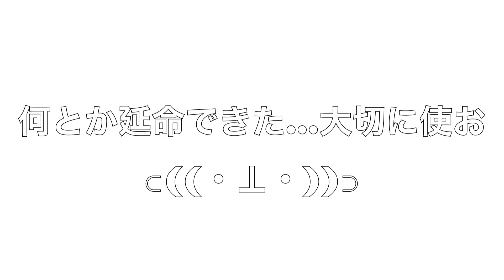【僥倖】持続化給付金が入金されましたぁぁあぁぁぁ~‼︎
このチャンネルでは主に医療系に因んだ楽しい動画にしたいと思っています。

コメントで◯◯して欲しいや◯◯の事教えて~

など言って頂ければ参考にさせて貰いますので、沢山のコメントお待ちしております😄